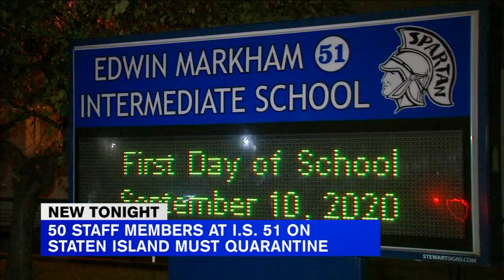50 staff members at Staten Island school must quarantine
Fifty staff members at IS 51 on Staten Island must quarantine after coming into contact with another staff member who tested positive for COVID.

NEW HERE? –

NEW TIPS –